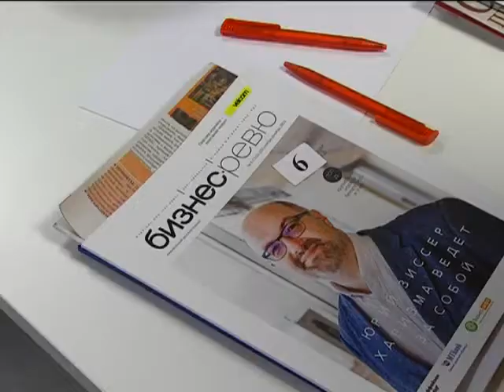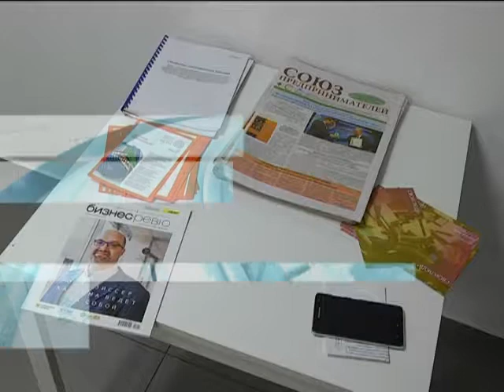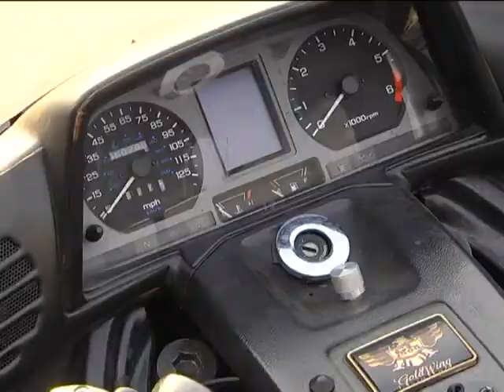08 04 2017 НОВОСТИ